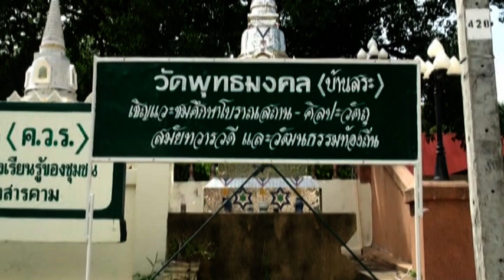พระพุทธมงคล (พระยืน) มหาสารคาม